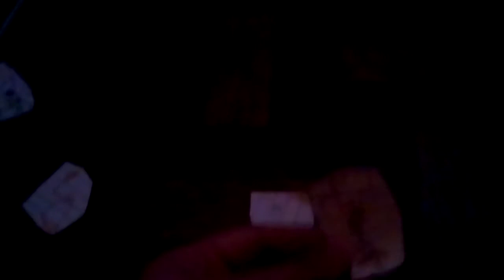Pirate seas day 5